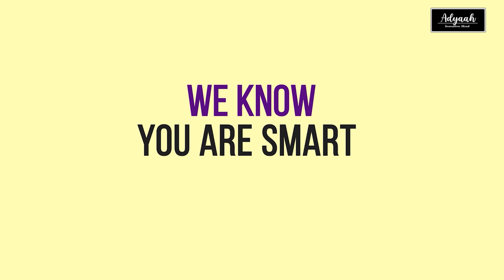ADYAAH - হোম অটোমেশনের জন্য সেরা বিকল্প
Adyaah is one of the best options for home automation services at the Best price. You can get Complete Smart home services at one place. And drop your query.